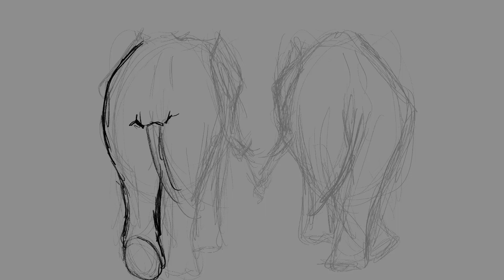"Evening Stroll" Illustration Work In Progress Video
This is the 30 second work in progress video for my digital illustration "Evening Stroll"

I don't use my trunk to bring anything. I only use it to bring you closer to me.

This is the DAY 5 gift which holders of my 2023 NFT Advent Calendar received.

Hand drawn in Procreate. No AI used.

Merchandise for this piece is available here:

WillConlon.redbubble.com

See the time lapse video for the traditional ink drawing of this piece here: